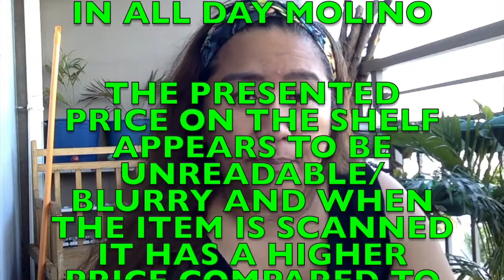POV: SINADYA BA?! I Lulay Of All Aces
You are my star, KaLulers!

I love you all for watching! Liking it is another level much so when you subscribe and press the notification button will make a difference  because in here you'll learn nonsense to useful ones that you can apply on your daily lives!

THE NURSE'S PRAYER
Dear Lord, thou Great Healer!
May the great strength and power flow through me
And lend skill to my hands and vision;
Judgement to my mind and Compassion to my heart.
Grant me the strength to minister to my patients in their hour of suffering and travail.
Make me worthy, Oh Lord, of this Saintly task,
And may I faithfully discharge the duties in deep humility, worthy of the trust and faith placed in me.
AMEN!